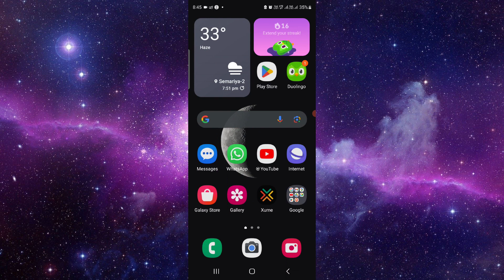✅ How to Place a Stop Payment on Zelle (Full Guide)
Take control of your payments with Zelle by learning how to place a stop payment with this comprehensive guide. In this video, we provide step-by-step instructions on how to stop a payment initiated through Zelle, whether it's a mistaken transfer or unauthorized transaction. From accessing your transaction history to requesting a stop payment, we cover all the essential steps to help you protect your funds. Watch now and gain peace of mind knowing you can stop payments with ease using Zelle!

Key Learning Points:
• Accessing your Zelle transaction history
• Initiating a stop payment request
• Ensuring security and protection of your funds